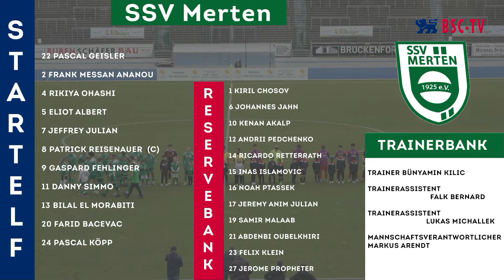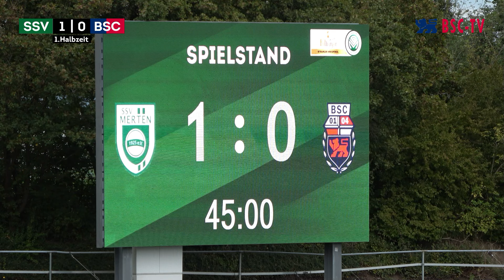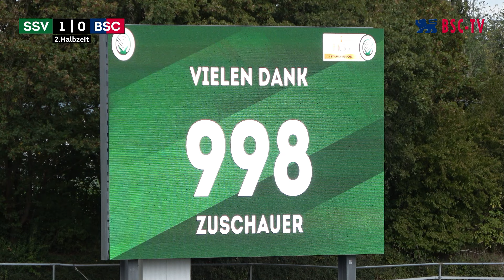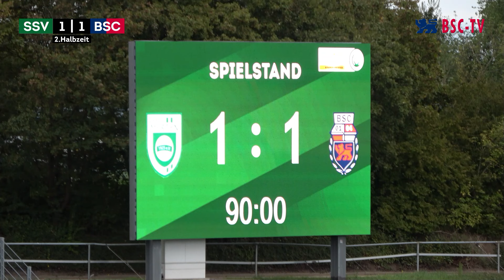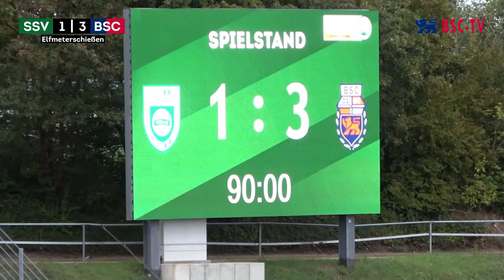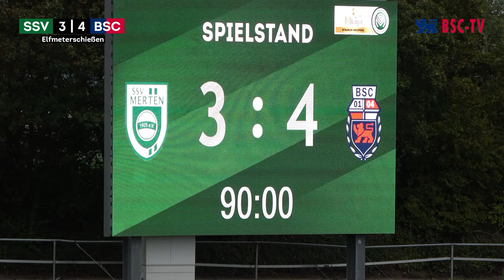Kreispokal-Sieg nach Last-Minute-Ausgleich und Elfmeterschießen! | SSV Merten - Bonner SC